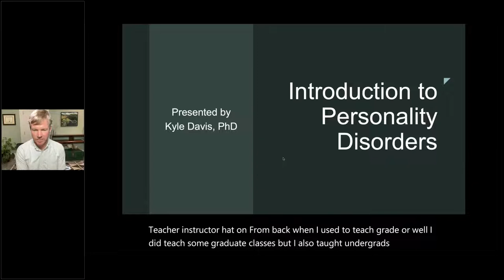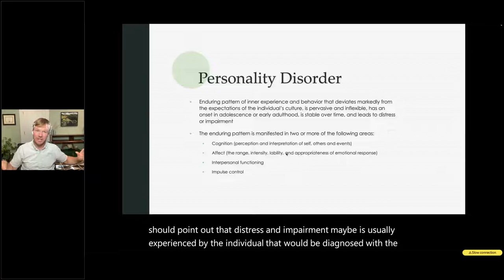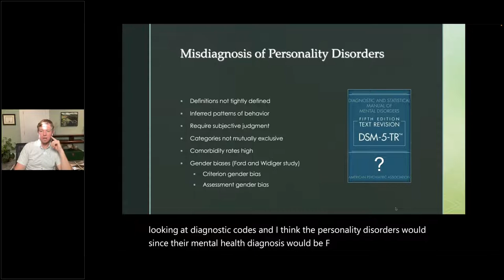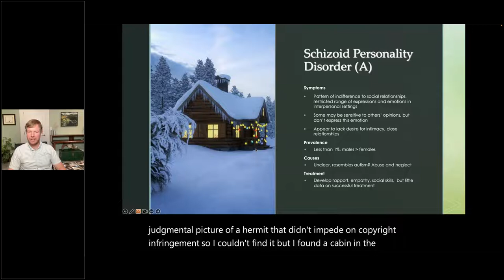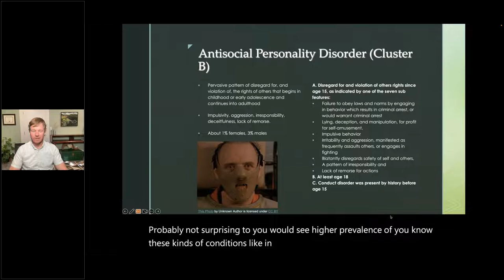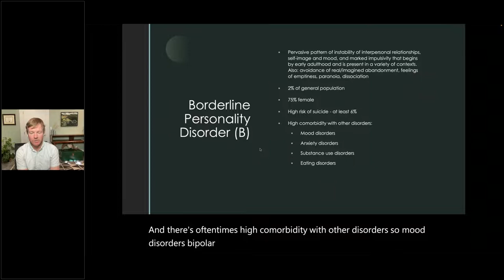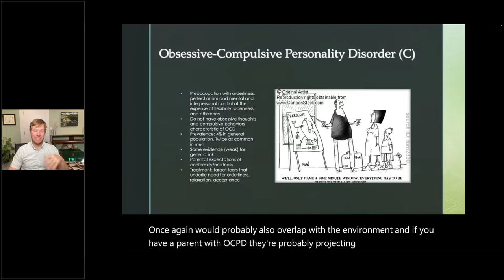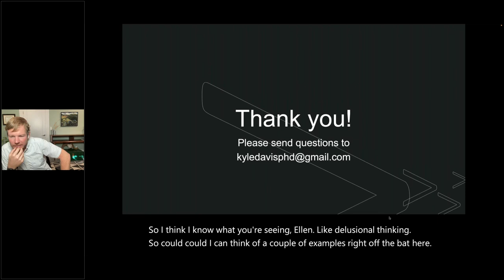Introduction to Personality Disorders with Kyle Davis, PhD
Objectives:
• Understand diagnostic criteria for personality disorders
• Understand the prevalence of personality disorders
• Understand the difference between personality traits and personality disorders

About the Presenter:
Dr. Kyle Davis, PhD, (he/him), is a licensed clinical psychologist. Dr. Davis moved to Boise, Idaho in 2013 after completing a PhD program in clinical psychology at the University of Colorado, Boulder and has focused his career on helping people improve their physical and psychological well-being.
In 2021, Dr. Davis launched Confluence Health Psychology to provide effective, efficient, and timely services to help people manage a range of chronic health conditions. Dr. Davis also works for St. Luke’s Department of Lifestyle Medicine where he teaches classes focused on helping people create healthier lifestyles. Dr. Davis also loves to teach and regularly presents to health care providers as well as community members on a variety of topics related to Health Psychology.